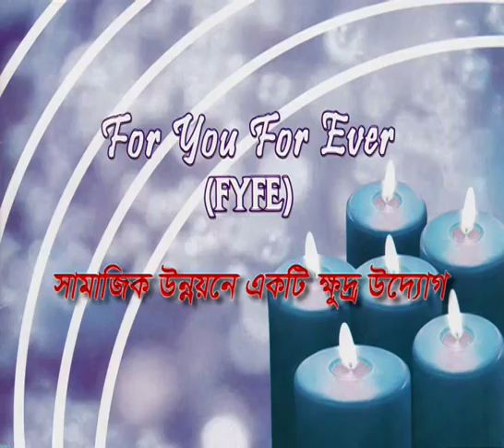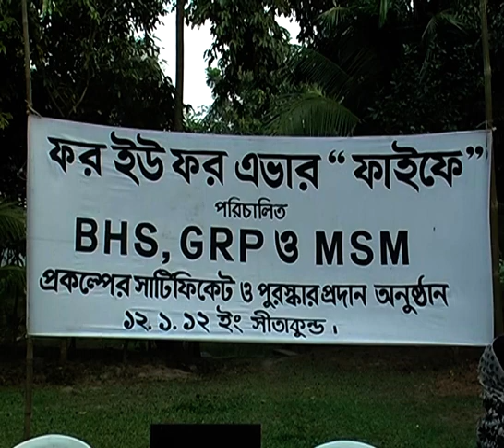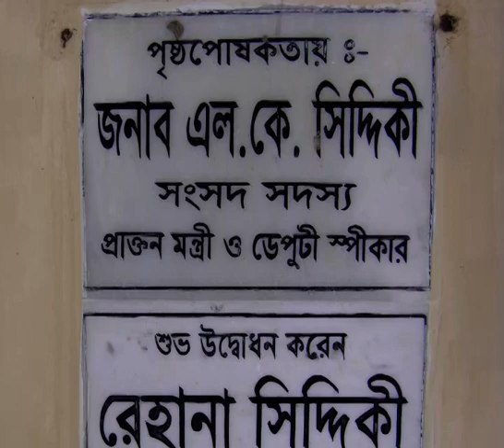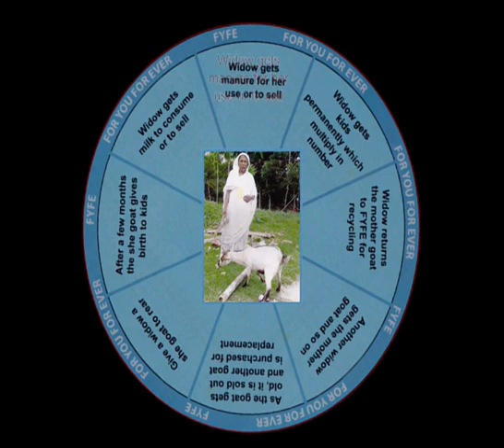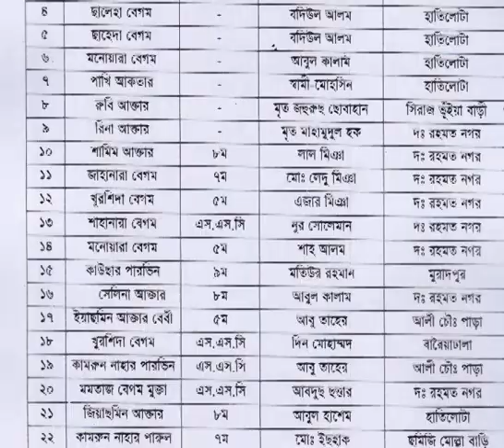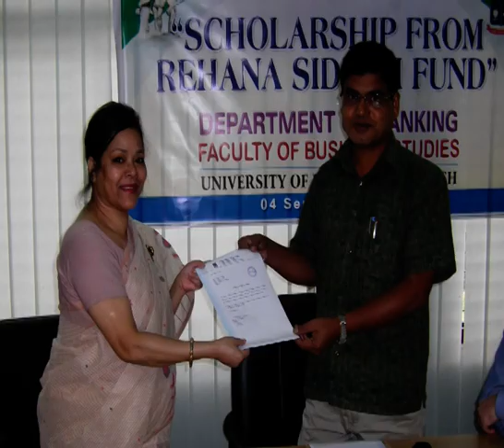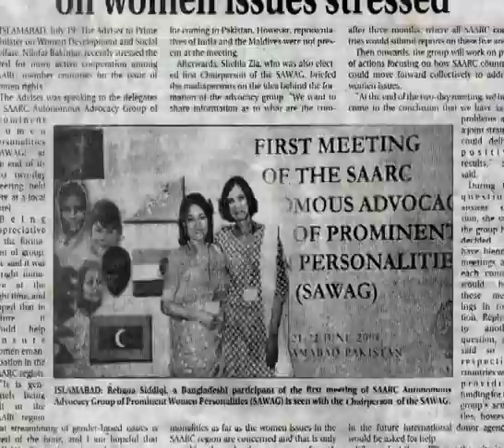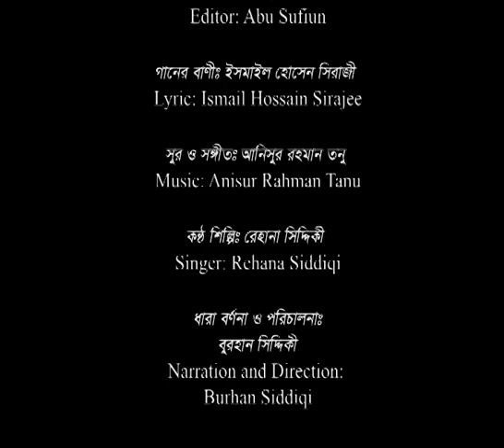FYFE Documentary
Documentary on For You For Ever (FYFE) - a social welfare organization of Bangladesh.